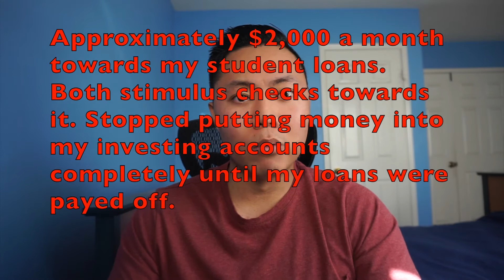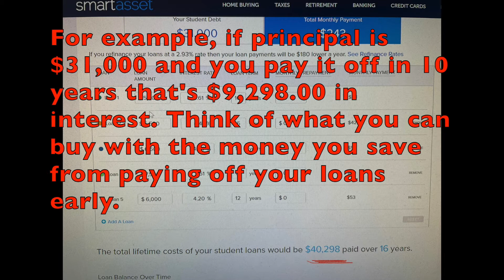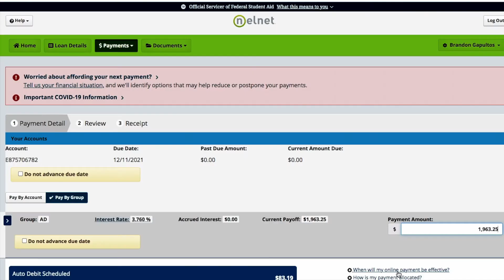How I paid off $35,000 of student loans in 14 months making $57,000!! Dave Ramsey's plan works!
Hey Everyone,

This is just the beginning of this journey into building a solid foundation for the future.

If anyone is wondering I owed a little over $37,000 in total. I started Dave Ramsey's plan in January 2020.